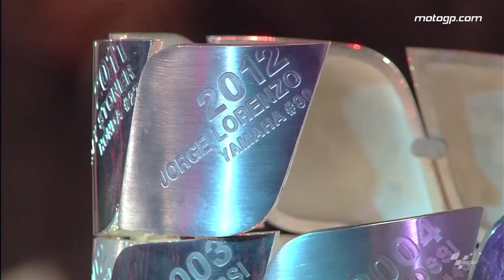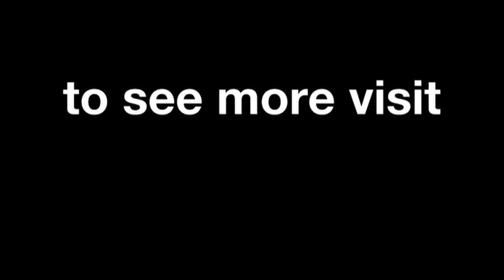2012 FIM MotoGP™ Awards Ceremony Highlights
Following the final round of the 2012 MotoGP™ World Championship held on Sunday afternoon at the Ricardo Tormo Circuit near Valencia, the FIM MotoGP™ Awards Ceremony marked the official end of this year's campaign.
Watch the official crowning of the Moto3, Moto2 and MotoGP World Champions and the best moments of the ceremony!